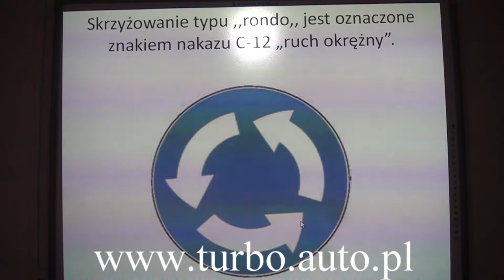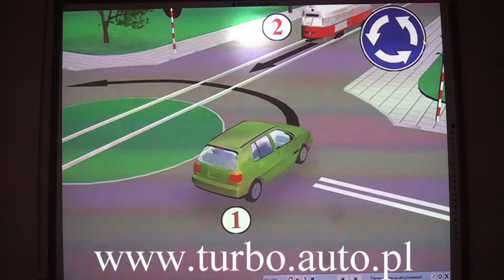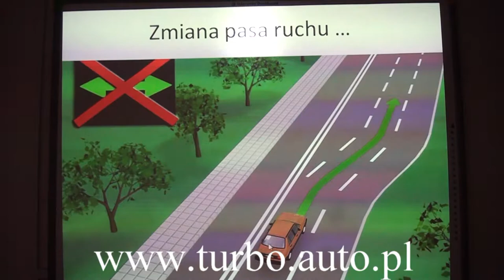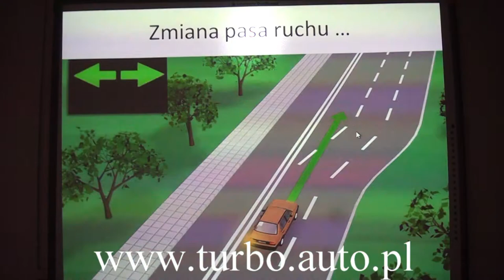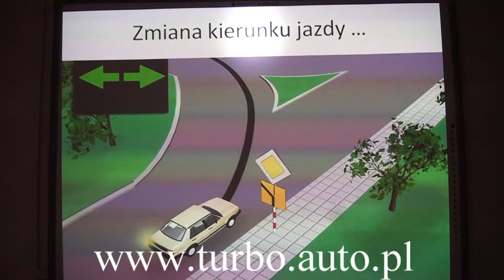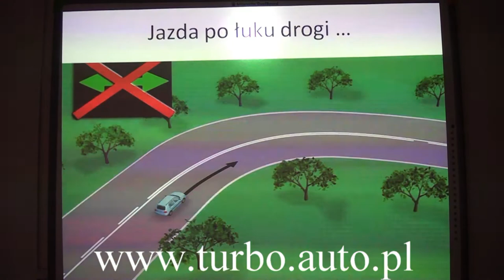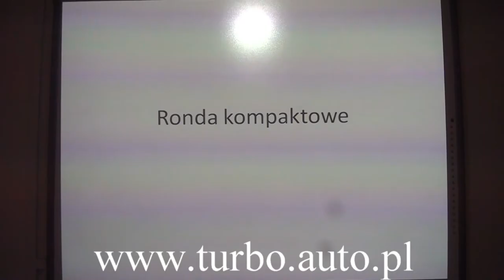Ronda - fakty i mity - odcinek 1/15 wprowadzenie z Turbo Pabianice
Szanowne grono oglądających :D
Proszę o komentarze typu:
1.Jak wy to robicie ?
2.Kto was tego nauczył ? instruktor,tata,brat,wujek ?
3.Kim jesteście : instruktor,egzaminator,etc...
4.Z jakiego województwa jesteście
Zachęcam do dyskusji i pozdrawiam
Robert :D

95-200 PABIANICE
UL.ZAMKOWA 23A/3

Zapraszam

Robert